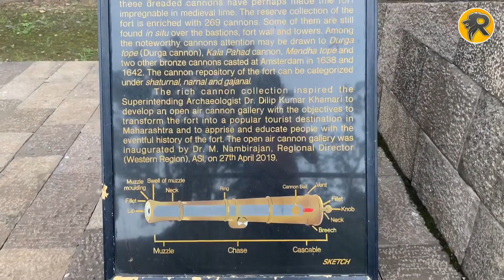दौलताबाद किले का इतिहास | Daulatabad Fort History In Hindi | Daulatabad Fort Maharashtra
Title :  दौलताबाद किले का इतिहास  | Daulatabad Fort History In Hindi | Daulatabad Fort Maharashtra | Rajputana Vlogs

Description :
महाराष्ट्र, भारत में स्थित दौलताबाद किला, एक उल्लेखनीय ऐतिहासिक स्थल है जो 12वीं शताब्दी का है। मूल रूप से देवगिरी के नाम से जाना जाने वाला यह किला रणनीतिक रूप से एक पहाड़ी की चोटी पर बनाया गया था, जो आसपास के परिदृश्य का मनोरम दृश्य प्रदान करता है। किला अपनी प्रभावशाली वास्तुकला के लिए उल्लेखनीय है, जिसमें विशाल दीवारें, बुर्ज और जटिल प्रवेश द्वार शामिल हैं।

Daulatabad Fort, located in Maharashtra, India, is a remarkable historical site that dates back to the 12th century. Originally known as Devagiri, it was strategically built on a hilltop, providing a panoramic view of the surrounding landscape. The fort is notable for its impressive architecture, including massive walls, bastions, and intricate gateways.